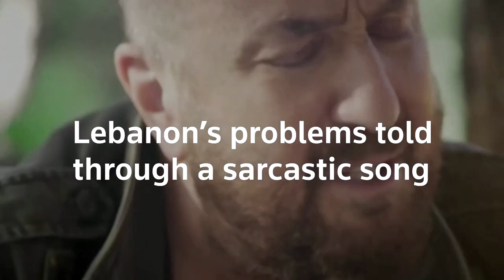Lebanon’s problems told through a sarcastic song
As the country continues to battle financial crisis and a political vacuum, among other turbulence, Musician Ghassan Rahbani released a new track in a sarcastic ode to life in Lebanon.